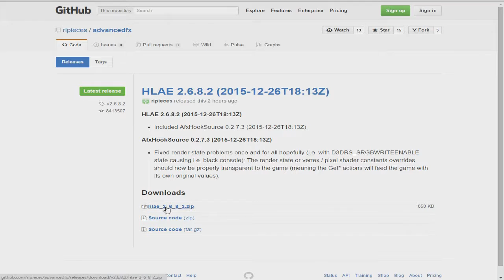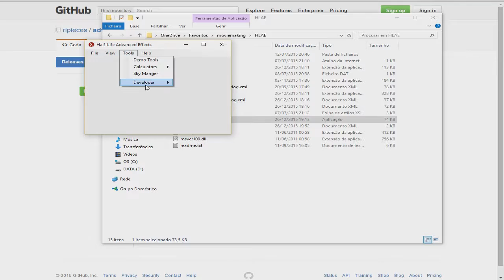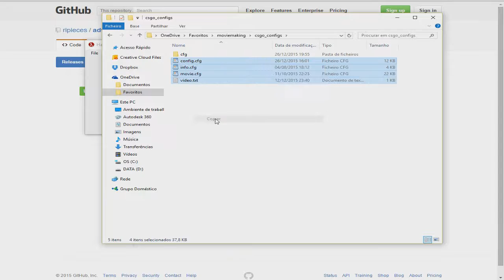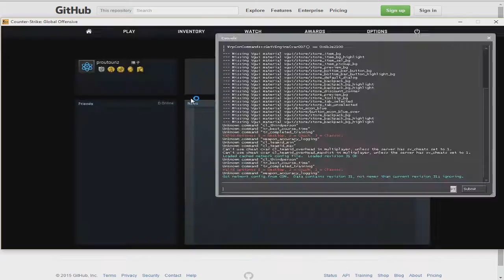How to load cs:go with HLAE (December 2015)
Read me

Hey there,

with this video I hope everyone has an easier job loading their own moviemaking settings and start with their editings faster. The old method still works, but I don't advise it anymore.

Have a Happy New Year with lots of good feelings :D

LINKS

//MUSIC

Song: Shock One - Polygon (Dirtyphonics Remix)

I update it everytime I make a change myself, so you need to re-check it once in a while for the new stuff.

hf [[]]